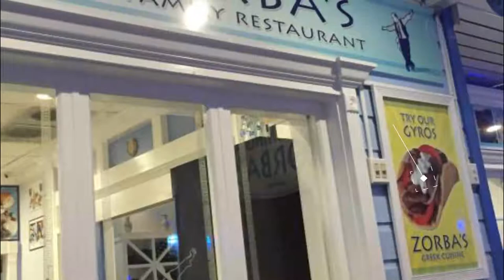Top 10 Best Restaurants to Visit in Baton Rouge, Louisiana | USA - English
Setting the criteria for our list of the 10 best restaurants in Baton Rouge was the easy bit. Anywhere we felt compelled to revisit again and again was instantly in. We’re excited to give you Baton Rouge top 10 restaurants to visit in Baton Rouge, presented in no particular order. In our list surely the ultimate guide to the best restaurants in Baton Rouge – you’ll find it all: the best new openings, classic cheap eats.

What they all have in common is that they serve some of the best dishes in Baton Rouge best restaurants for any budget, with service befitting the setting. In short, if you’re looking for a great meal, you’ve come to the right place.

Baton Rouge has no shortage of excellent restaurants in Baton Rouge. Almost every month, there is another new spot to eat opening in the city. Since we are spoiled for choice on where to dine, it might be hard to pick where to eat next. So to help you figure out the places you need to try, we've gathered up a bucket list of the best restaurants in Baton Rouge that you won't regret going to.

There are many beautiful restaurants in Baton Rouge. USA has some of the best restaurants in Baton Rouge. We collected data on the top 10 restaurants to visit in Baton Rouge. There are many famous restaurants in Baton Rouge and some of them are beautiful restaurants in Baton Rouge. People from all over USA love these Baton Rouge beautiful restaurants which are also Baton Rouge famous restaurants. In this video, we will show you the beautiful restaurants to visit in Baton Rouge.